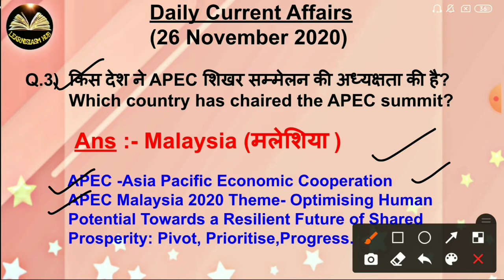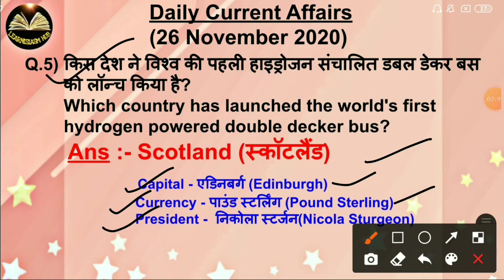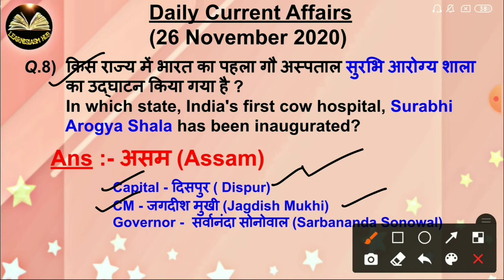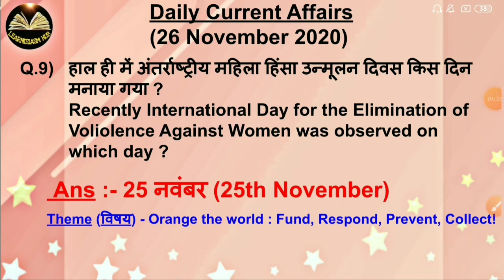26 NOVEMBER 2020 CURRENT AFFAIRS || DAILY CURRENT AFFAIRS || IMPORTANT FOR ALL EXAMS BY SOMNA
(26 NOVEMBER 2020) DAILY CURRENT AFFAIRS FOR ALL COMPETITIVE EXAMS.

Hii Everyone,
In this video we will study about the Important one liner questions and answers- the current affairs of 26th Nov 2020

DAILY CURRENT AFFAIRS IMPORTANT ONE LINER QUESTIONS & ANSWERS (26 NOV 2020)

RAILWAY/SSC/JSSC/DRDO/STATE LEVEL/ALL IMPORTANT COMPETITIVE EXAMS.